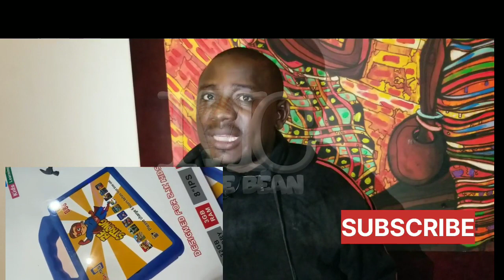Mutabani wa Phillly Bongole Lutaaya Atabukide Kenzo Tokidangamu